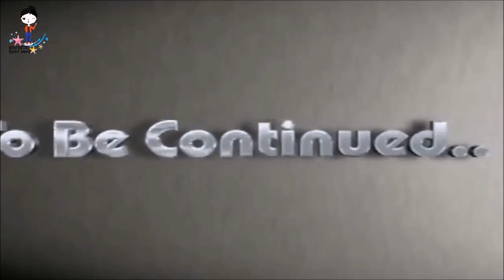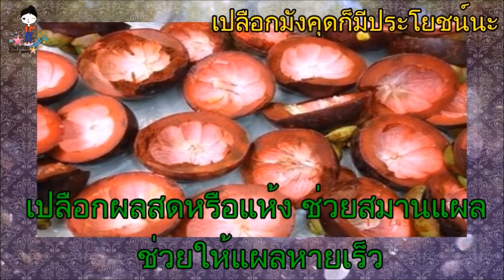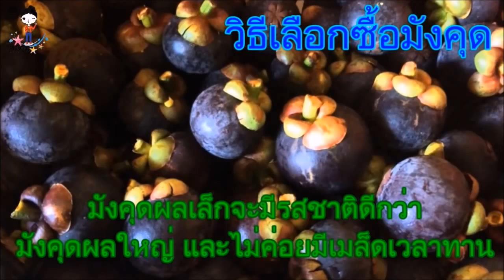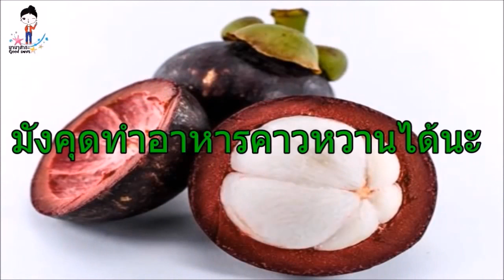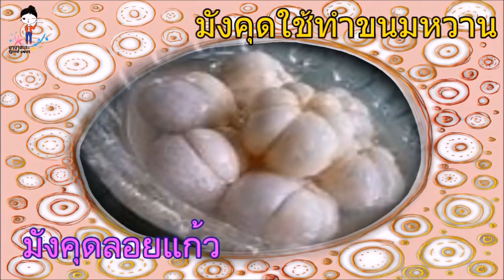เปลี่ยนตัวเองเป็นคนใหม่ใน 1 เดือน ด้วยมังคุด มหัศจรรย์ เป็นอย่างมาก กับสุขภาพที่เปลี่ยนไปตลอดกาล